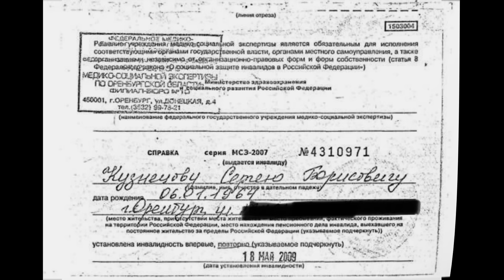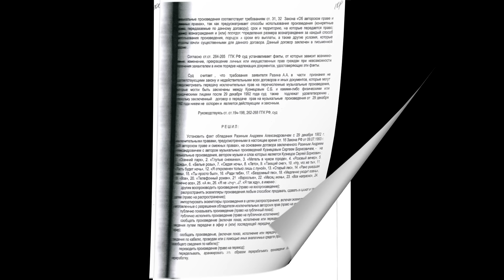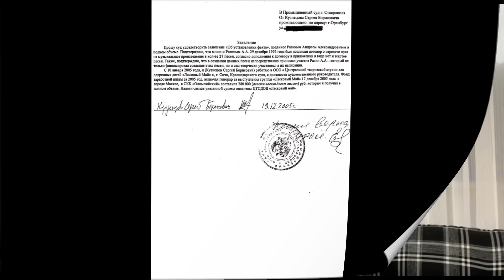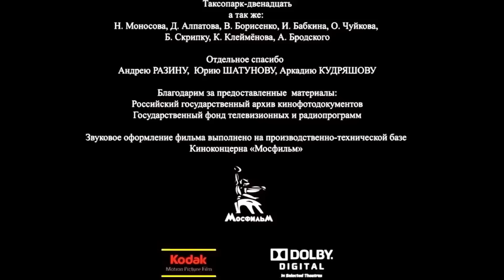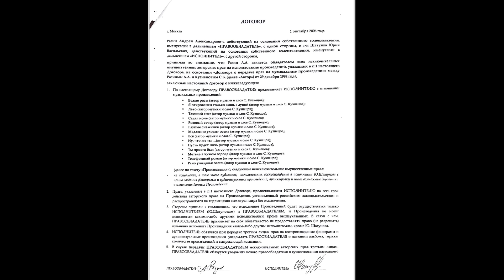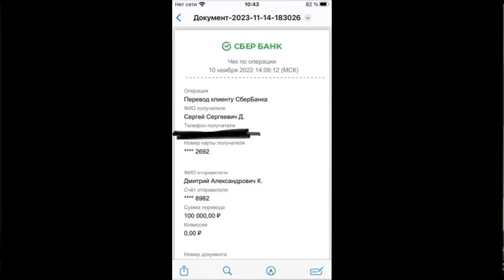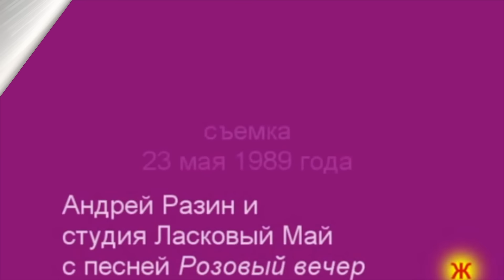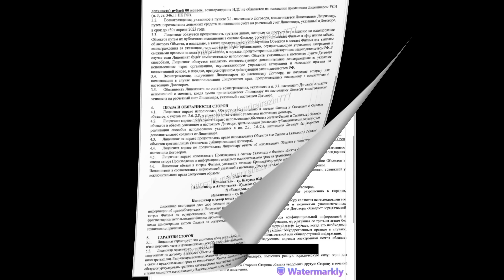Андрей Разин - Банда Малахова. Захват Ласкового Мая. Как обокрали Сергея Кузнецова и его маму.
. Андрей Разин - Банда Малахова. Захват группы Ласковый Май.
Как обокрали Сергея Кузнецова и его маму  .
Валентину Алексеевну Кузнецову.

Творчество Ласковый Май передается народу
Веб Сайт для публикации песен

Уважаемые мои фанаты группы Ласковый Май , фанаты Юрия Шатунова. Спасибо вам вы смотрите видео которые я и моя команда выкладывает на ютюб канале , пишите комментарии, переживаете .
Спасибо блогерам которые продолжают расследование  гибели Юрия Шатунова . Спасибо всем кто остается с музыкальной семьей Ласковый Май. Я и моя команда готовим новые циклы передач на ютуб каналах . Это будет вопросы на ответы , живое общение с блогерами и с фанатами . Мое живое общение с разными артистами продюсерами , общественными деятелями .

Последний год я много поездил по миру и к моей радости заметил что интерес к Ласковому Маю во многих странах огромный . У нас очень много планов по сохранению памяти  Солистов Ласкового Мая открытия музеев Ласкового Мая и т.д

Работа  ведется большая , и нам конечно нужна помощь . Помощь от блогеров и все кто расследует причину гибели Юрия Шатунова в первую очередь . Вы его видите на моем видео . И этот имейл будет стоять в описании под каждым видео . Всем кому не безразлично, которые хотят узнать или помочь в расследовании гибели Юрия Шатунова пишите нам на имейл.

Все которые хотят задать любые вопросы и получить на них ответы в моих будущих обращениях , все кто хотят пригласить меня на живую трансляцию сделать со мной интервью, добро пожаловать мы вас ждём .

Еще раз всем  спасибо ! только мы с вами вместе сможем сделать так чтобы песни Ласкового Мая слушали наши дети и наши внуки и многие другие поколения

Храни вас бог . Я вас всех люблю ваш Андрей Разин .